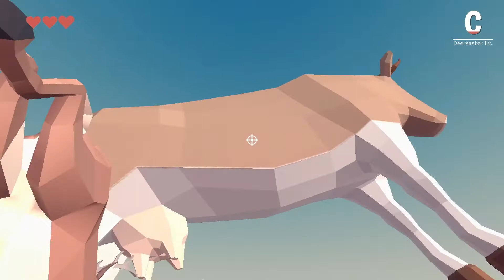Wrecking The Atoms In My Deer Body With Pure G-FORCE | Deeeer Simulator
What happens when you apply too much G-Force to an already expendable deer body & defy the very fabric of nature?